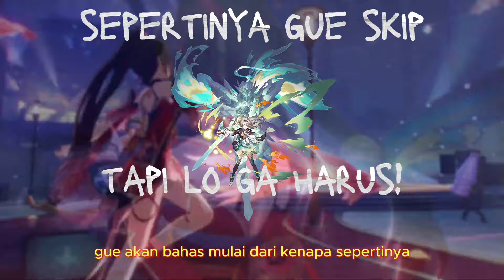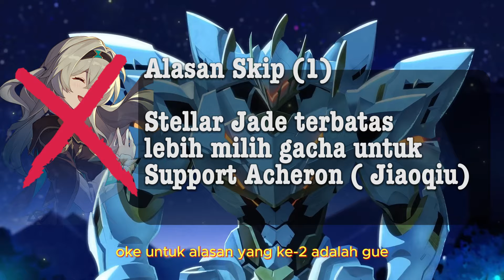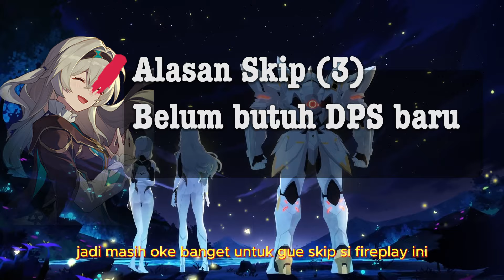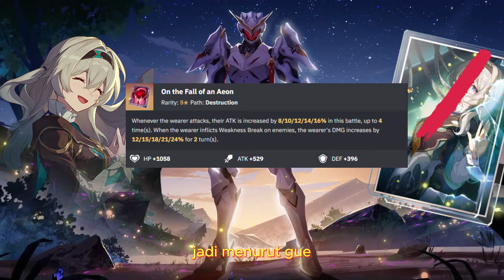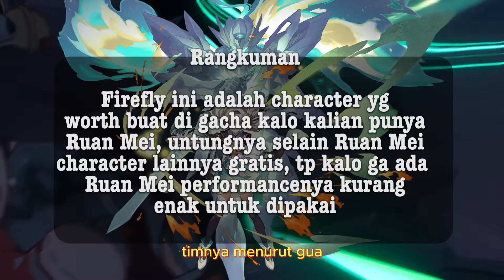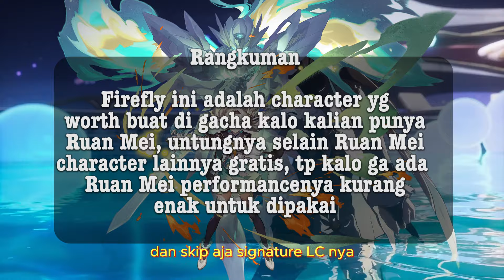Sepertinya gue skip Firefly, tapi lo ga harus! | Honkai Star Rail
ok video kali ini gue bakal bahas kenapa gue sepertinya akan skip Firefly dan kenapa lo ga harus skip si Firefly ini.

yg mau donasi untuk support channel ini
bisa donasi (GOPAY/OVO/DANA/LINK AJA/Transfer Bank)
ke
atau scan barcode yg ada di video

command bot:
!commandlist
!spec

SPEC PC:

VGA MSI RX 580 OC Armor 4GB